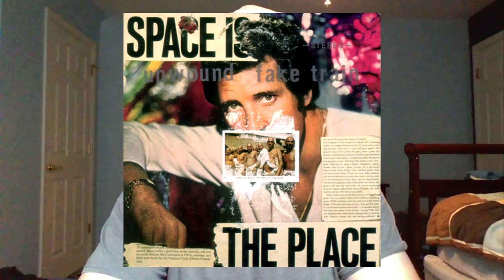ALBUM REVIEW: Unwound - Fake Train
This train is pretty fake, amiright fellas?

For those wondering why this video is ages shorter than my previous album review, well, let's just say I'm still trying to get the ropes when it comes to these types of videos. Doesn't help that I've spent 4 months not making any.

Here's my RYM if you wanna know what numeric score I rate these albums

The character in my thumbnail was drawn by FeatherYoshi.